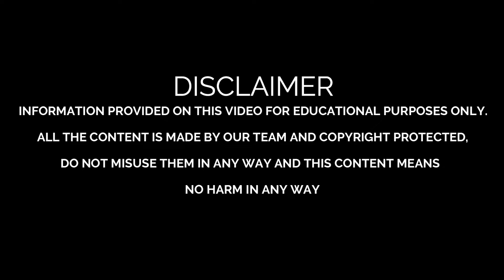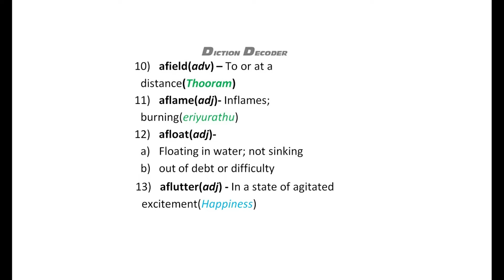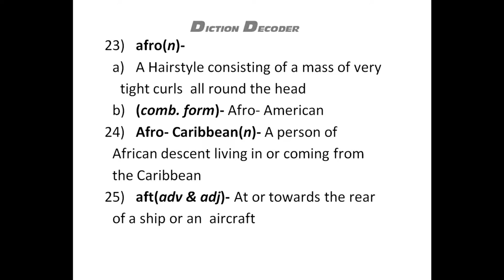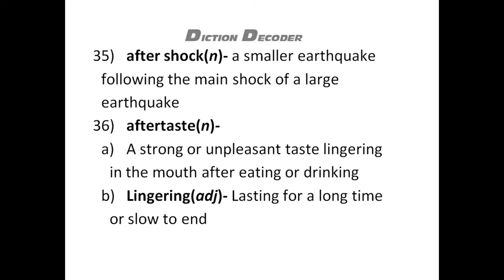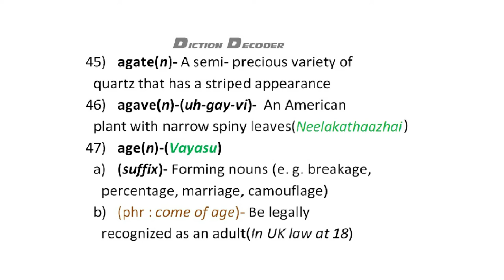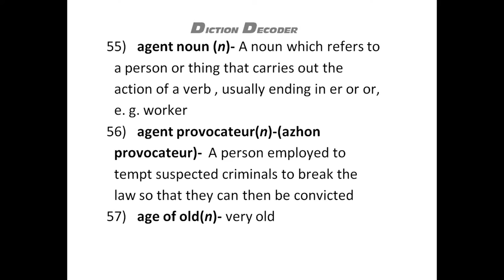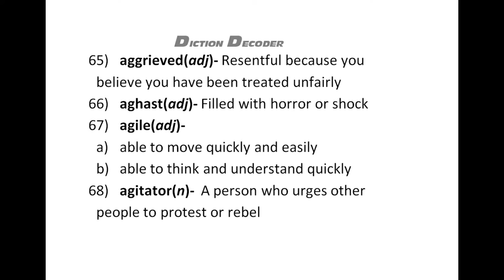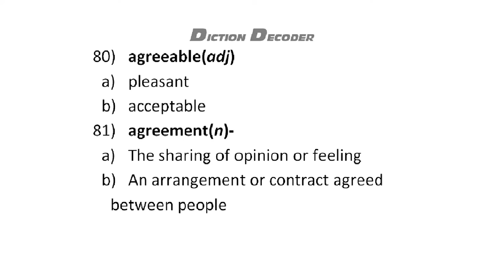AFFLICT TO AGREEMENT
7th video of diction decoder,
In this video, Afflict to Agreement words of English vocabularies are described in Thamizh